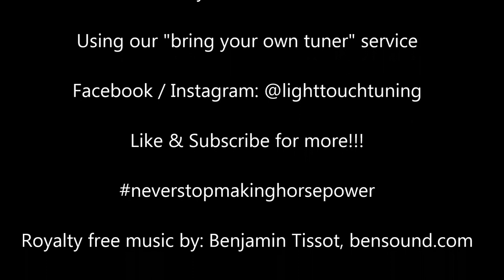E46 M3 Supercharged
Witness this beast throw down some supercharged fury!
Advanced Autowerke Supercharger Kit & Tuning

Using our "bring your own tuner" service!
Have a tuner already? No problem! Come use our machine to datalog and email back and forth to get your ride dialed in!

Facebook & Instagram: @lighttouchtuning